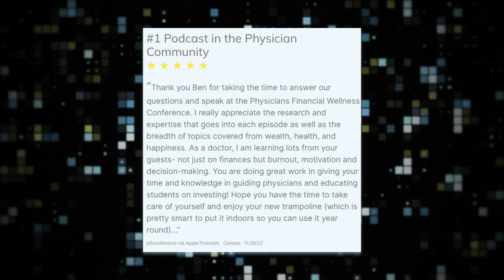Investing Basics and Common Questions (plus Reading Habits w/ Amer Kaissi) | Rational Reminder 231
Today is our final episode featuring just the two of us before our annual wrap-up show, and we thought we would use this opportunity to cover some important foundational aspects of rational investing. Ben goes over some of the most fundamental concepts about market prices, risk, and actual returns before answering five common questions that relate to this level of information. From investing in an employer's stock to predicting the future and real estate comparisons, these five touch-points are always worth returning to, and should even interest the more experienced of our listeners. For the second half of the show, we offer a quick book review of The Culture Playbook by Daniel Coyle, and have a brief and illuminating conversation with Professor Amer Kaissi about his book, Humbitious, and some of his thoughts on the part that reading plays in rich and progressive life. Press play to catch all this and more on the Rational Reminder Podcast.

Timestamps:
0:00 Intro
12:20 Main Topic: Investing Basics
16:55 Why invest?
18:00 Risk and return
20:15 Discount rates
22:22 Pricing
24:33 Diversifiable and non-diversifiable risk
26:44 Unexpected returns
29:47 Optimal portfolios
37:45 Setting objectives
39:33 Sticking to a plan
43:56 Should I own my employer’s stock?
48:12 Should I hold my stock picks in my TFSA?
50:09 How should I prepare my portfolio for a recession?
51:45 How does Real Estate compare to the stock market, and how does direct ownership compare to REITs?
54:04 Do I need an emergency fund?
57:24 Episode 93: 60 seconds
59:04 Book Review: The Culture Playbook: 60 Highly Effective Actions to Help Your Group Succeed
1:06:38 22 in 22 Reading Challenge Special Guest: Amer Kaissi
1:24:47 Aftershow

Books From Today’s Episode:
Humbitious: The Power of Low-Ego, High-Drive Leadership
The Five Dysfunctions of a Team
The SPEED of Trust
Top Five Regrets of the Dying
The Assertiveness Workbook
How to Raise Your Self Esteem
Ego Is the Enemy

Links From Today’s Episode:
'Excessive Extrapolation and the Allocation of 401(k) Accounts to Company Stock'
'The Agony of Ecstasy: The risks and rewards of a concentrated stock position'

'The financial resilience and financial well-being of Canadians during the COVID-19 pandemic'